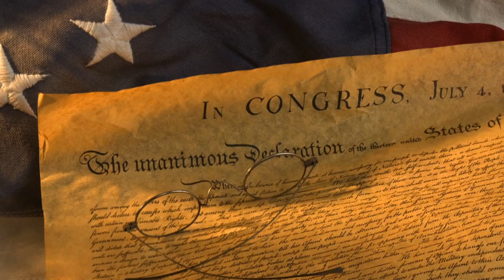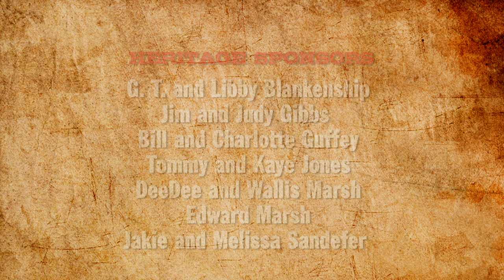Dr J Rufus Fears - Story of Freedom - (10 of 18) - Remember The Alamo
From the Louisiana Purchase onward, American settlers extended into the frontier what Jefferson called "the Empire of Liberty." In this lecture, Dr. Fears tells the story of the Texan war of independence from Mexico. A recurring theme in this series is the necessity of courage and sacrifice in defense of freedom. Dr. Fears reiterates the importance of courage and honor in securing the blessings of liberty.

The Story of Freedom in America is a complete, 18-lecture course, free and open to the public. Fears, with his inimitable style and his true wisdom, explores the American experience of freedom from the Revolutionary War to the present day. He tells the stories of struggle, sacrifice, and heroism that created the unique model of American freedom.